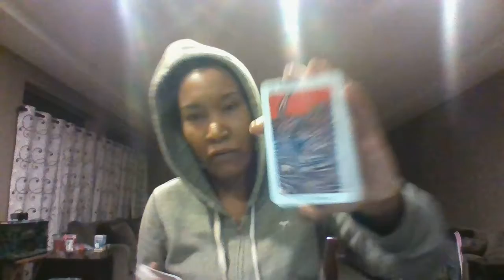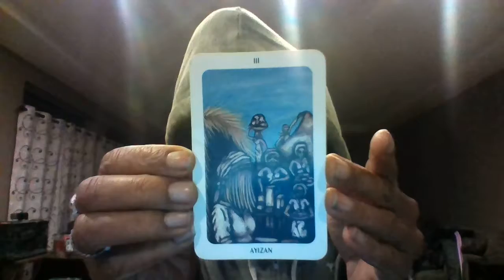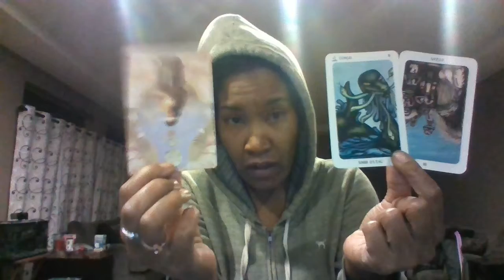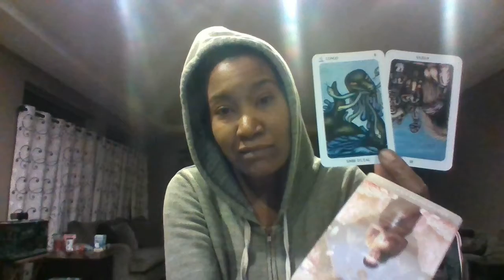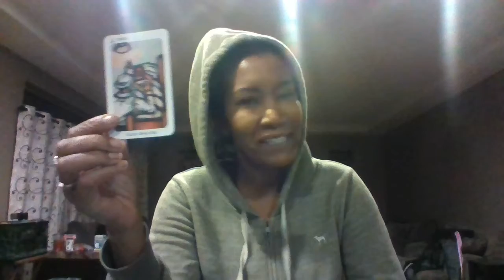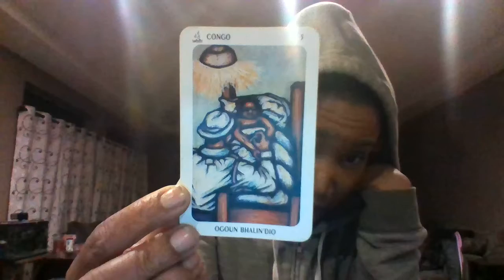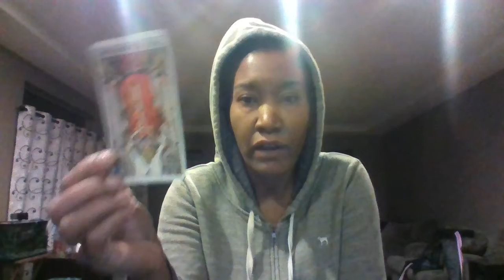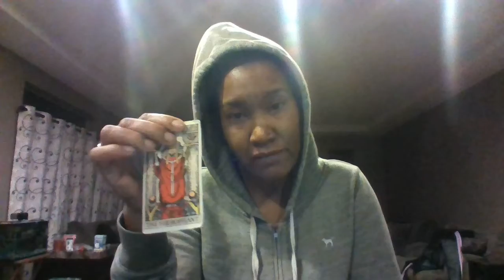Cancer Reading 1 2 2021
Greetings Y’all Lovely Earthlings!

I’m Chikey Chinue, and I am a psychic intuitive medium here to offer a spiritual channeling for the general collective or the specified groups and signs. Because I am able to divinate in a few way, I do utilize  several different mediums to convey the messages as they come to me.

Everyone has 4 cheeks, I strive to share the knowledge I find for myself along the way in the hopes that others will be encouraged to search for spiritual answers within themselves as well. I can be reached at the email address listed in the description box below, and will be available for personal reads on weekends only and therefore will be offering limited booking.

This reading will be for the above mentioned sign or group, and will be for the general collective! Remember you can flip flop these roles out the wazoo however you like, and don’t moon me if you feel like Monty with the pale cheeks all flabbergasted and whatnot! LOL!:)  Keep the comments positive please, and um...That’s that for now, so lets get into it!

It takes me 2-5 days to respond on average, and I only have spaces available for limited bookings on the weekend and therefore will be responsive WHEN & IF I am available at all! I look forward to hearing from you!

Also, it has unfortunately come to my attention that content is being stolen off of my website and copyrighted without my consent. I am NOT pleased about this and would like to request that anyone participating in that would reconsider their own karma and the fact that they are plagiarizing and breaking the law by claiming my work as their own. Respect is earned, not given, and karma is very real! Please go into 2021 with a positive outlook and remember that there is plenty of spirituality and love out there for each of us to experience for ourselves – you shouldn’t have to copy or steal others idreas in order to feel that you have something to contribute to the world!!!

Nuff said, lol Toodles & Smooches!!!